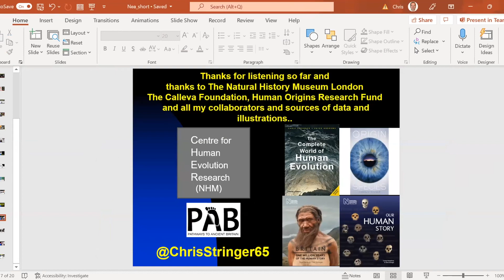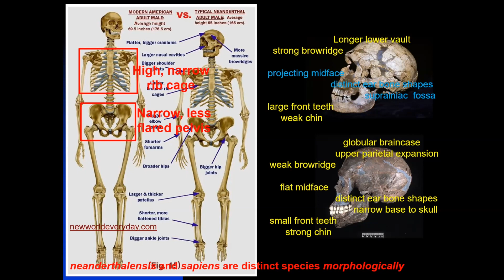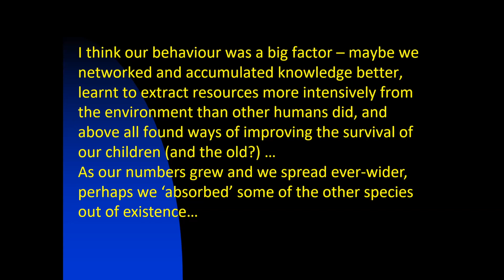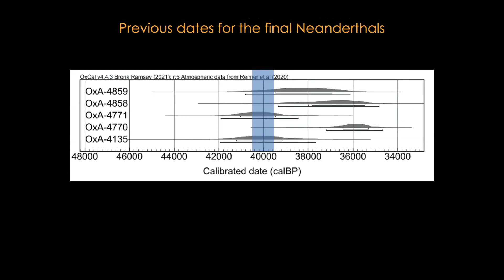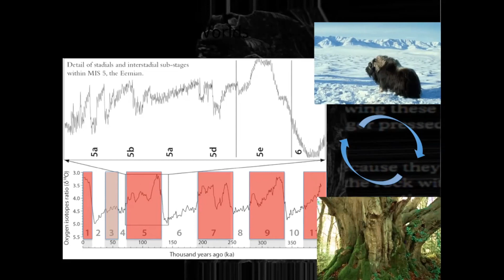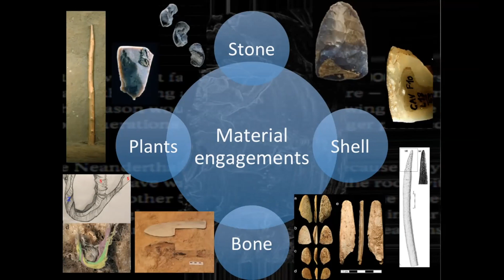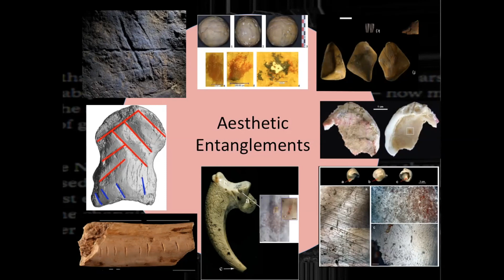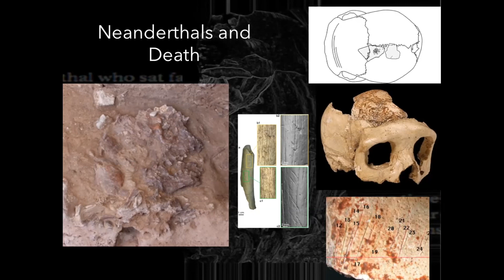What is the Neanderthal?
Welcome to 2022! To start off the year we here at WOPA hosted a truly exciting event that we are oh so excited to share with all of you!

 As many of you know, we have been planning on hosting a symposium on Neanderthals for a few months now, and early this morning (at 1:30 AM for me specifically!) Dr. Chris Stringer, Dr. Rebecca Wragg Sykes, and Dr. Tom Higham came onto “The Story of Us” and had a wonderful chat and presentation with myself for all of you, to answer some of your most burning questions about these lost peoples!

 A great deal of work has gone into this, and if it pays off well, I.e you all enjoy it and learn from it, you better believe this will not be the last WOPA Symposium!

 Well, thats about it, I will leave it to you to enjoy! Please share around, let me know your thoughts and comments, and do not be afraid to ask questions or to learn as much as you can!

 There is always more to learn!

Seth Chagi
Project Director World of Paleoanthropology

P.S

 Dr. Stringer, Dr. Higham, and Dr. Wragg Sykes will be providing Open-Access journal pieces for me to share relating to what we talked about here, and as soon as those are available I will be adding them below!

Take care!

to learn more!